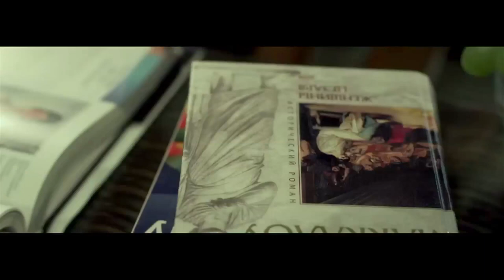Kontakt TV: November 17, 2012 (#2112, Part 7)